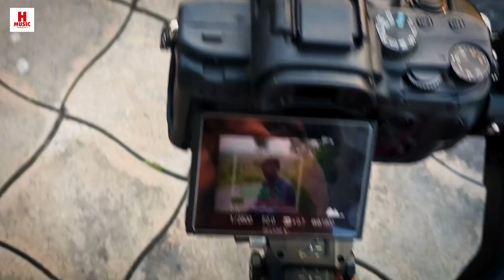Vijay Raj damor || new song coming soon|| Hathila Music || Arjun Hathila